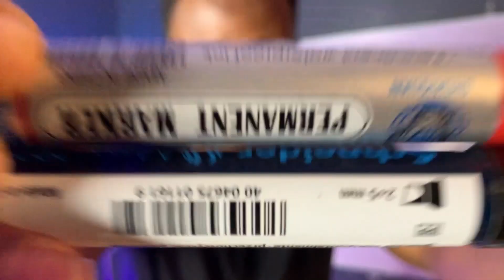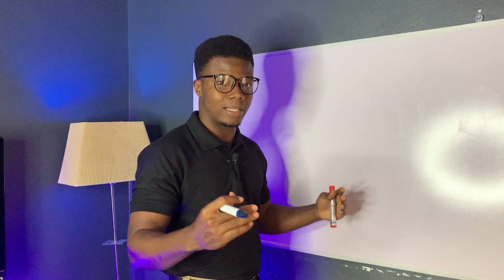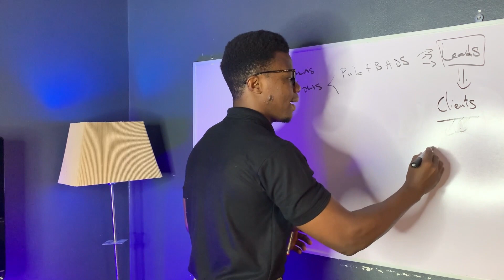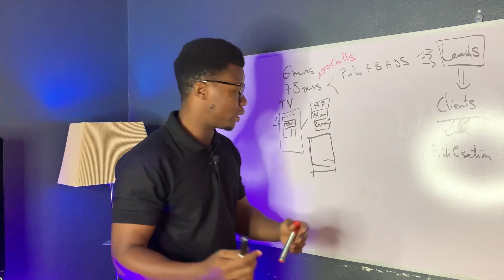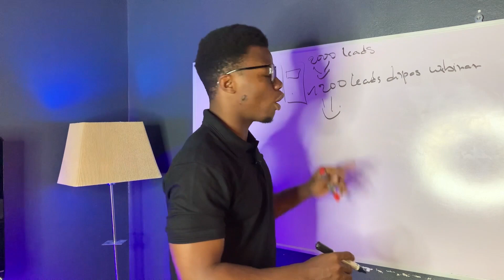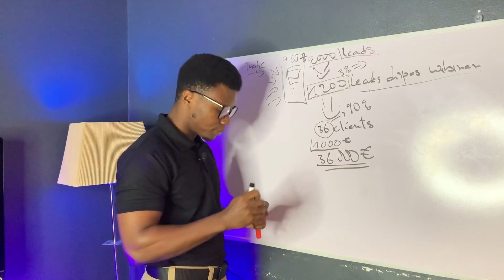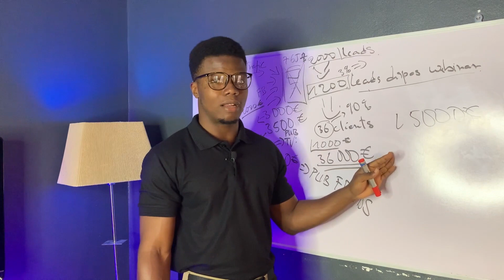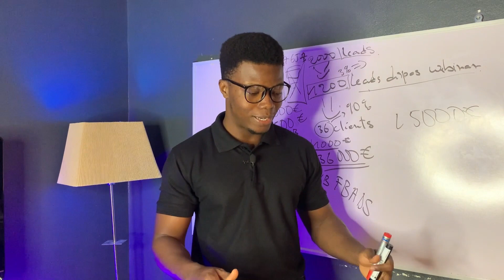Comment Générer des Clients Rapidement sur Facebook ?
Dans cette vidéo, je vous présente une stratégie de marketing utilisable avec Facebook pouvant vous permettre de gagner des prospects qualifiés très rapidement. Dans lles prochaines vidéo vous allez apprendre comment convertire ces leads en clients potentiels